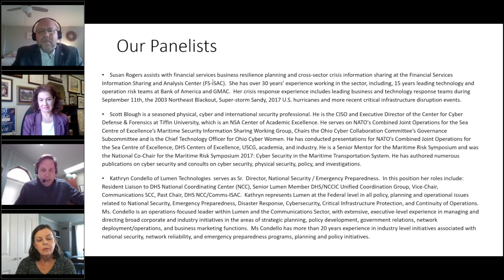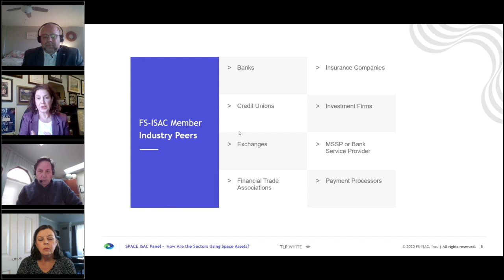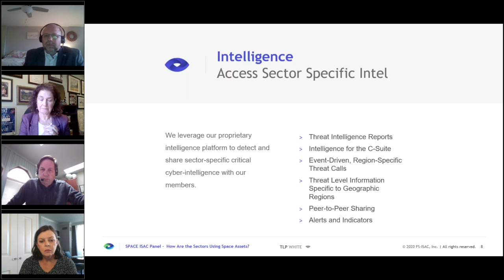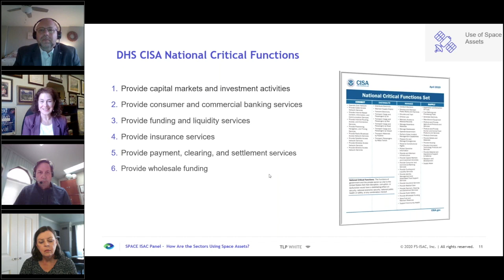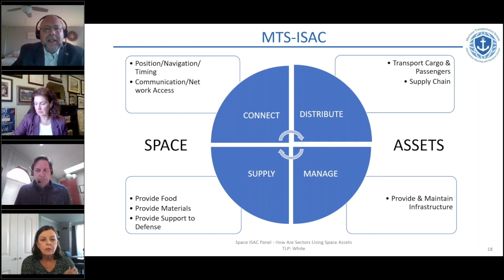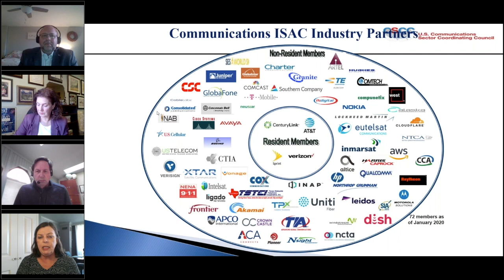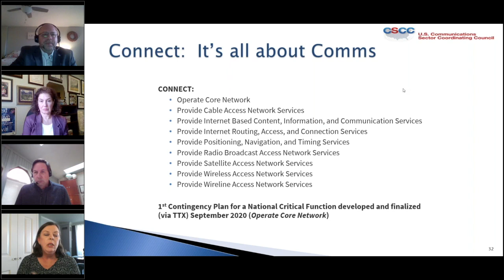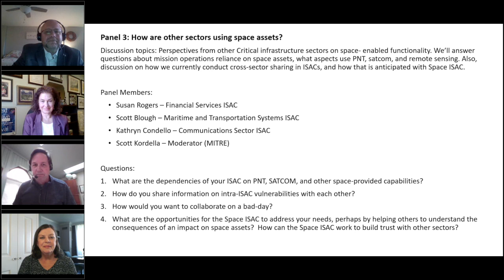ValueOfSpace Day 1: How are All the Sectors Using Space Assets?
Moderator: Scott Kordella, Senior Advisor Space Systems, MITRE
Panelists: Susan Rogers, Vice President of Business Resilience, Financial Services (FS) ISAC
Scott Blough, Trusted Partner, Maritime Transportation (MT) ISAC
Kathryn Condello, Senior Director, National Security / Emergency Preparedness, CenturyLink
Discussion topics: Perspectives from Critical infrastructure sectors (finance, critical manufacturing, energy, agriculture, maritime, communications, transportation) on space- enabled functionality. We’ll answer questions about mission operations reliance on space assets, what aspects use PNT, satcom, and remote sensing. Also, discussion on how we currently conduct cross-sector sharing in ISACs, and how that is anticipated with Space ISAC.